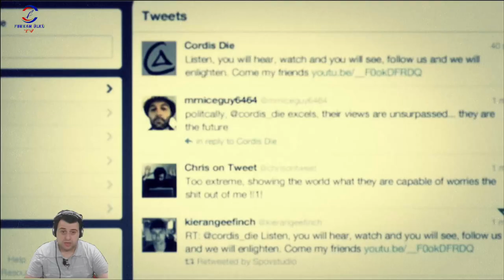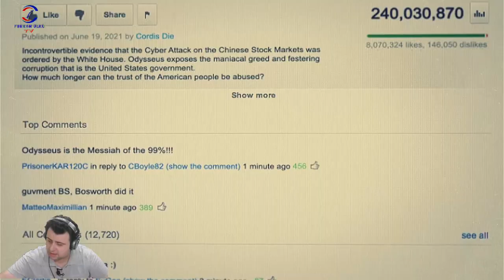HEYECAN DORUKTA (CALL OF DUTY BLACK OPS 2) BÖLÜM 2